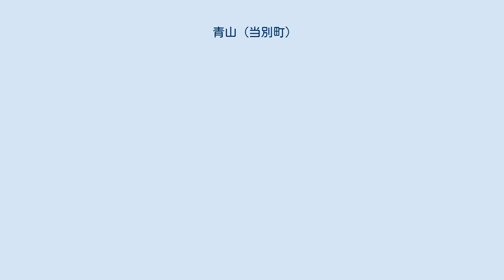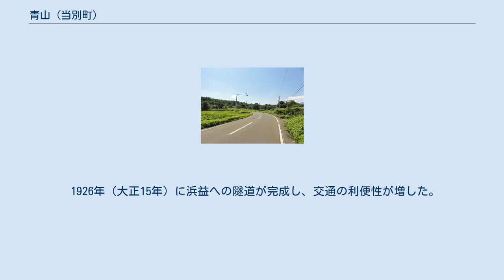青山 (当別町)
当別町の町・字
日本 」 北海道 」 石狩郡 」 当別町 」 青山 青山（あおやま）は、北海道石狩郡当別町の地名。
 青山橋以北の、当別川沿いの地域である。
青山地区の面積は、当別町の領域の60％以上を占める。
 狭義の青山は、青山橋（かつての青山渡船場）以北、水田の沢以南の地区を指す。
当初はより北側に広く、開運橋付近（かつての青山奥渡船場）までが「青山」とされていたが、1919年（大正8年）に縮小された。
 地区の歴史は、和人による入植がはじまる以前にさかのぼる。
1881年（明治14年）、月形村で樺戸集治監が開庁されたのに伴い、当別から樺戸まで物資運搬のための仮道が開削された。
新設された渡船場で当別川を渡り、中山の沢から山越えするルートであるしかしその実態は、笹刈りして人が通れるようにした程度のものだったため、南隣の弁華別に出ることすら容易ではなかったという。
なお渡船場を経営するように命じられたのは青山重太郎であり、彼の名にちなんでこの地区を「青山」と称するようになった。
 1893年（明治26年）に一帯の官林指定が解除され、新潟県より塩尻嘉太郎ら3戸が地区の南部に入植する。
翌1894年（明治27年）には青山共有地、川崎農場、野村農場などが設定されたほか、徳島県から中山景太郎ら5〜6戸の入植者を迎え、以降も入植が続いていく。
 開拓当初の住居は柱を用いない「おがみ小屋」で、作物は食糧確保を第一に考え撒くだけで育つイナキビが中心という質素な暮らしぶりだったが、地区の人々を悩ませるものは生活苦以外にもあった。
樺戸集治監の脱走者が、必ずと言っていいほど青山を通るのである。
凶悪な犯罪者たちは食糧と衣類を要求し、断れば乱暴を働くものだから、住民たちは素直に要求に従ったうえで早く立ち去らせた。
また先に脱監の知らせが届いた際は、明かりを消して数班に分かれ、斥候を出し、鎌・鍬・竹槍・棍棒など百姓一揆のような武装をして警戒にあたったという。
 こうした苦労をはらみつつも青山部落は人口を増やしていき、1896年（明治29年）に29戸だったものが1901年（明治34年）には93戸、1907年（明治34年）には153戸を数えるまでに至った。
ただ、もともと大きな団体移住が行われた地域ではないことと、ある程度もうけたら移転しようと考える者が多かったことから、その後戸数は減少していった。
 農業については、主食が確保されるようになってから換金作物が作付けされるようになり、アサがその首位を占めた。
連作のせいでアサの生育が悪くなると、明治時代の末ころにアマや豆類へと転換し、第一次世界大戦のころにはよい収入源となった。
しかしこれも長続きせず、代わってミブヨモギやユリの栽培が試みられたが、ほとんど失敗に終わった。
 作物の転換と衰退を重ねてきた青山の農家は、ついに水田を造るしかないという結論に達したが、当別川の水利権はすべて川下の住民たちに押さえられていたため、窮地に追い込まれた。
そこで沼の沢にダムを築造し、その水をいったん当別川に流してから、川崎農場のところで再度汲み上げるという手段が取られた。
これが1961年（昭和36年）のことである。
 かつて、開運橋以北の地域は青山奥と呼ばれていた。
そこから1919年（大正8年）に一番川以北、大袋以南が「二番川部落」として分離した。
1928年（昭和3年）4月には、それまで南の青山部落に含まれていた沼の沢までが青山奥となる。
1941年（昭和16年）5月に町内会部落会の規定を一部改正したとき、「青山中央」という名前が部落会につけられた。
 地区の開拓は1894年（明治27年）、野村五右衛門が富山県から家族や小作人を伴って入植したことに始まる。
当時の青山奥はうっそうとした森林地帯であり、当別に通じる道路がなかったため、生活必需品の買い出しには当別川に沿って下りながら40回以上も渡渉を繰り返さなくてはいけなかったという。
翌1895年（明治28年）春、野村は堅雪の時期を選んで青山奥から知来乙までの道路測量を行い、雪が融けてから仮道を切り開いた。
青山奥から当別まで出向くよりは、この樺戸仮道を使って月形に向かったほうが、距離が近かったのである。
 1907年（明治34年）、月形村と厚田村を結ぶ仮定県道岩厚線が青山奥を通過して開削されることになり、後に開運橋が架けられるところに官設の渡船場ができた。
その初代取扱人には、野村五右衛門が任命された。
また同年11月には、青山奥駅逓所が開設されている。
1910年（明治37年）に浜益港線が...